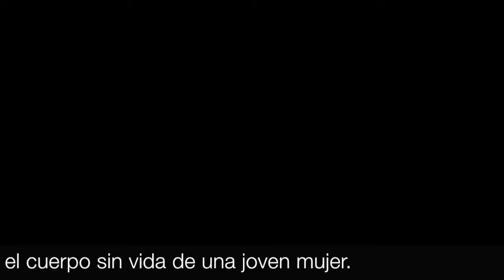Video canción dedicado a Rogelia Cruz por Byron Rabe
Video canción dedicado a Rogelia Cruz por el cantautor Byron Rabe, presentado durante el homenaje en el que fuera entregado a su familia el Doctorado Honoris Causa "In memóriam".